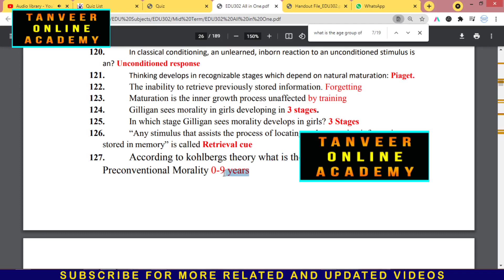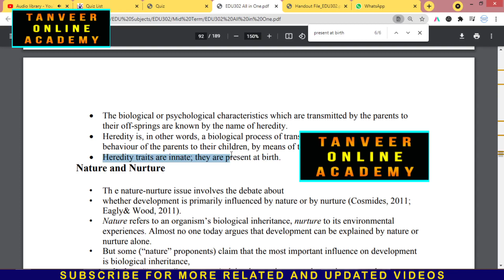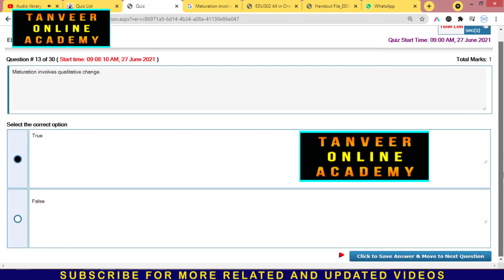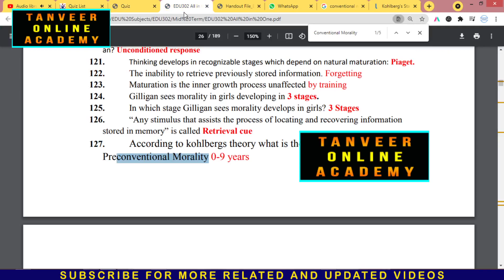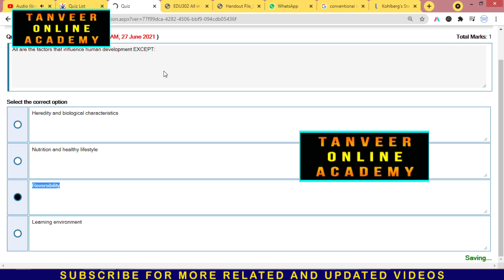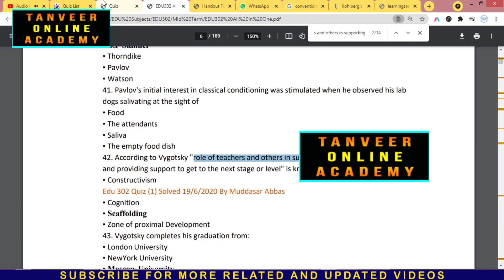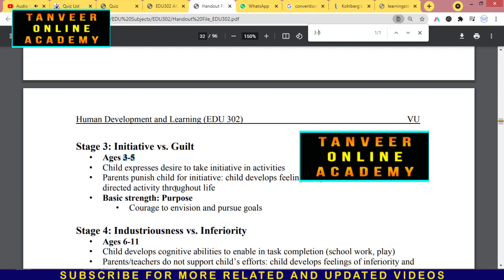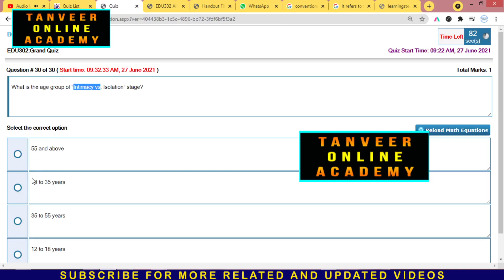EDU302 Mid Term Grand Quiz Spring 2021 ( 2 Quizzes)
EDU302, EDU302 Grand Quiz
EDU302 Grand Quiz Mid Term, EDU302 Grand Quiz,
EDU302 Grand Quiz live attempt Grand Quiz 2021,
EDU302 Grand Quiz Mid Term Spring 2021,
EDU302 Grand Quiz Spring 2021 Solution,
EDU302 Grand Quiz Mid Term Spring 2021 Solution Spring 2021,
EDU302 Grand Quiz Mid Term 2021